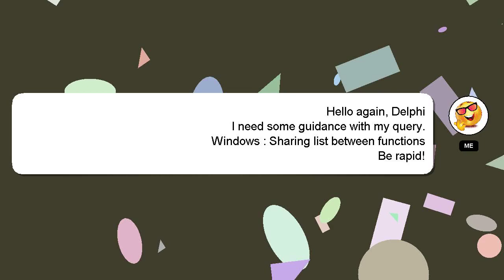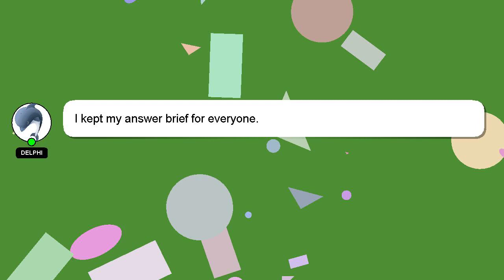Windows : Sharing list between functions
functions list : Sharing between Windows